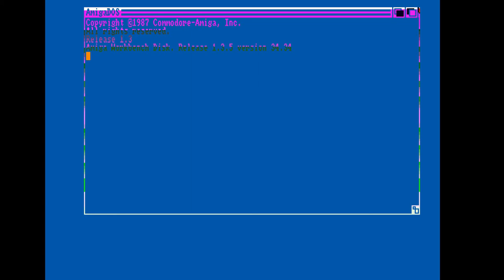Phenomena: Animotion (1990)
Amiga magic, music on this is one of my all time favourites.